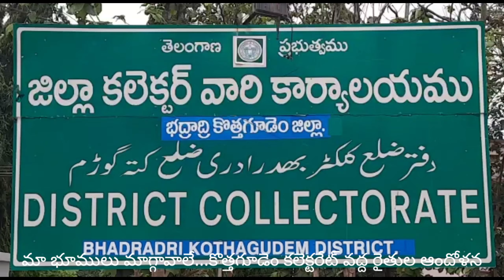మా భూములు మాగ్గావాలే..కొత్తగూడెంలో రైతుల ఆందోళన